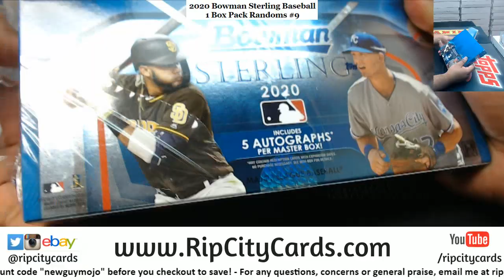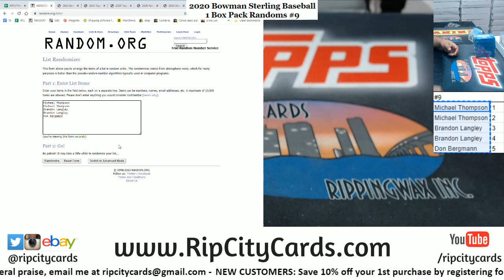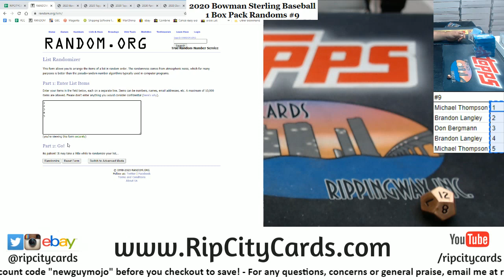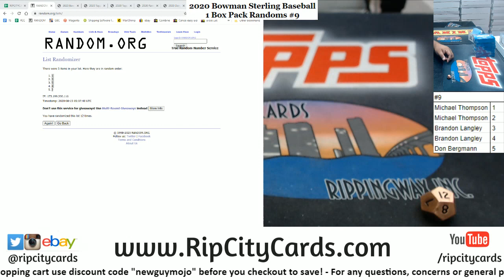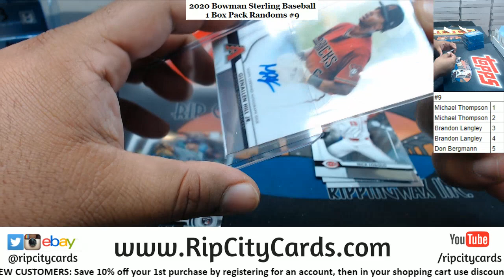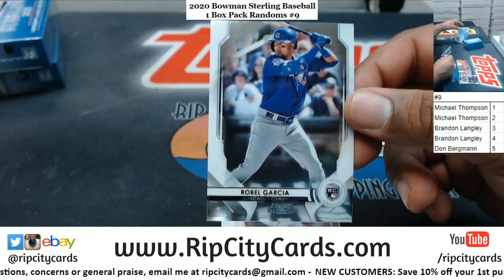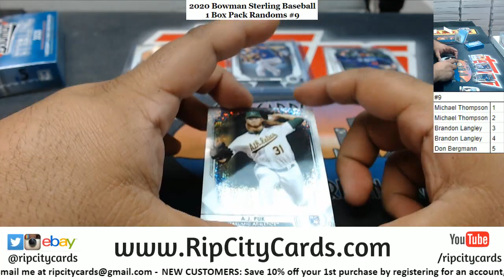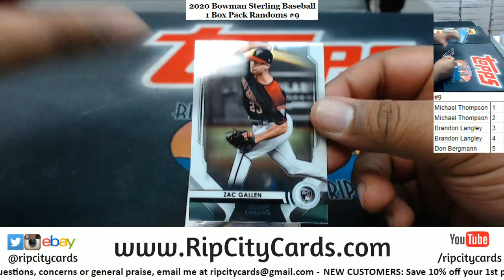2020 Bowman Sterling Baseball 1 Box Pack Random #9